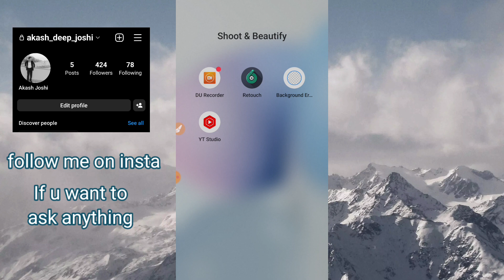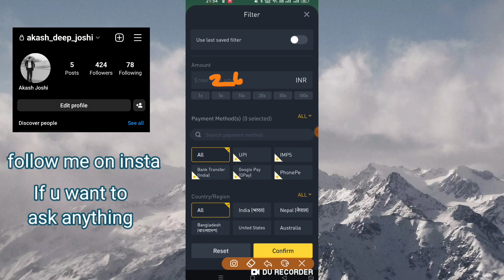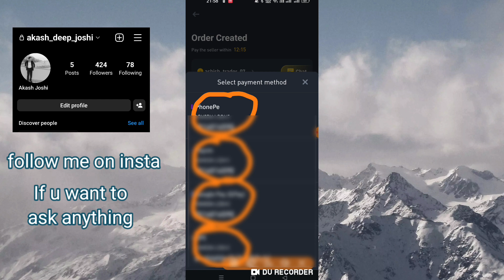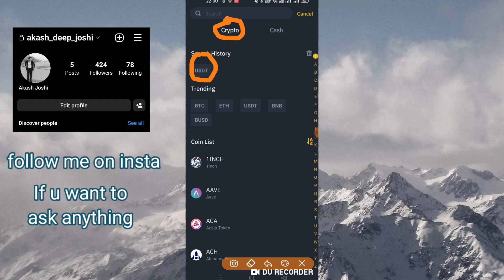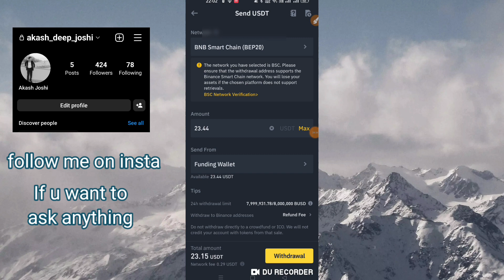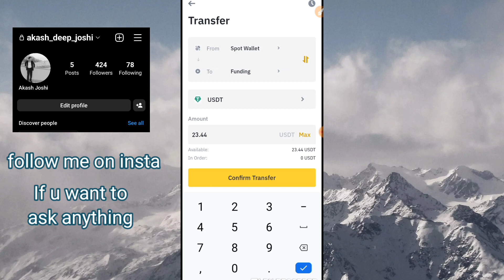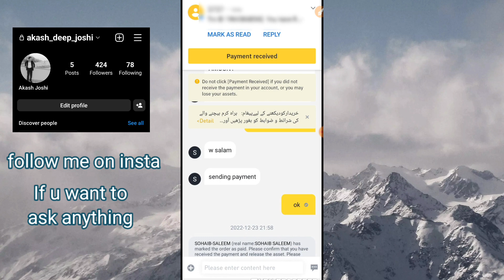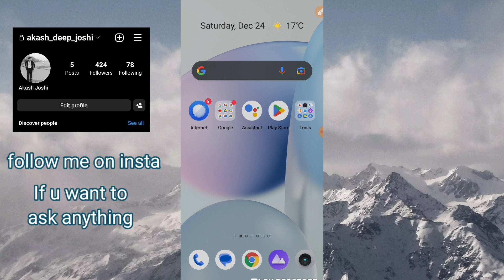how to send money india to pak 100% working with proof 💯 process step by step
# PakistantoIndia
# Pakistantoabroad
# pakistantoUSA